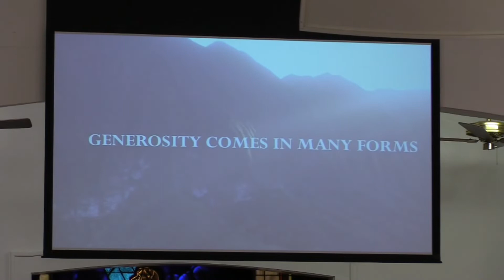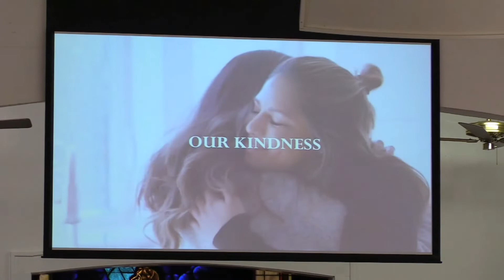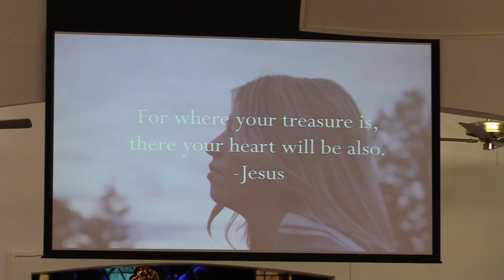February 13, 2022 - Made for Generosity